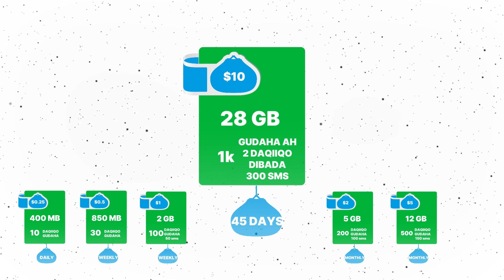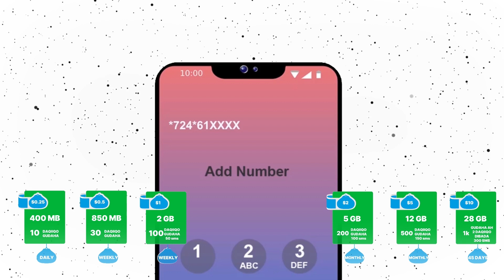Xildhibaan Maxamed Xasan Nadiif “Sidaa ognahay caafimaadka ilmaha baahi weyn ayaa loo qabaa.......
Xildhibaan Maxamed Xasan Nadiif “Sidaa ognahay caafimaadka ilmaha baahi weyn ayaa loo qabaa, Waxaad maqleysaa Faarax Mijobaasto”